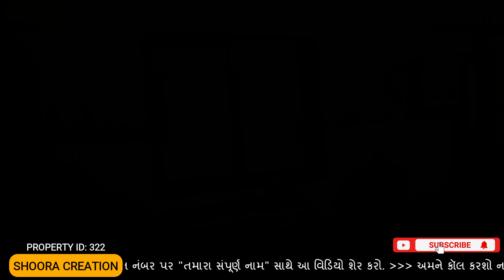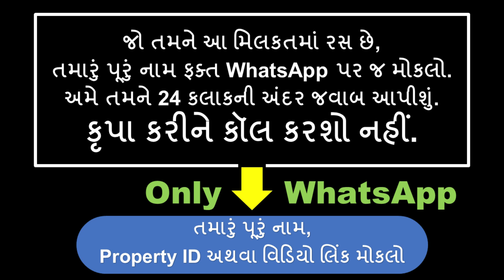322 - સસ્તાં ભાવમાં 2 BHK FLAT with ફર્નિચર, 127VAR, આર પી વસાણી સ્કુલ જોડે નિકોલ@ShooraCreation